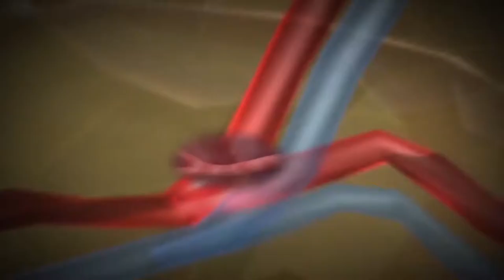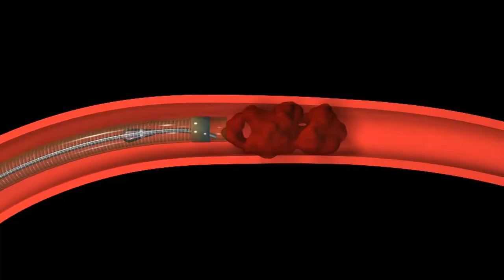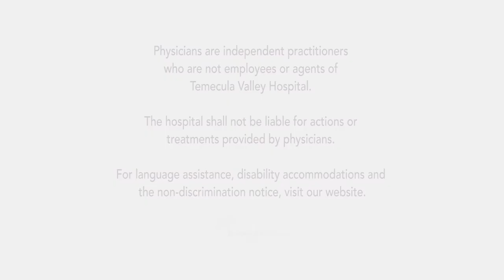Time is Brain - Advanced Neurological Care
Temecula Valley Hospital provides advanced neurological care for stroke victims. The longer the clot is in the brain, the less chance of survival.